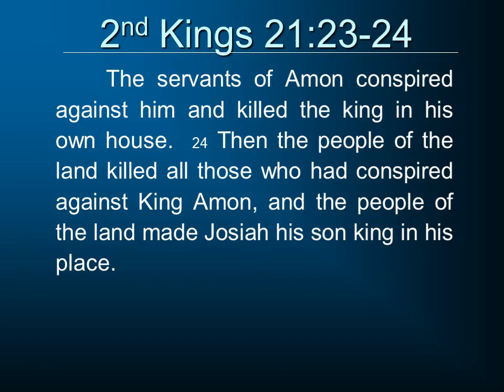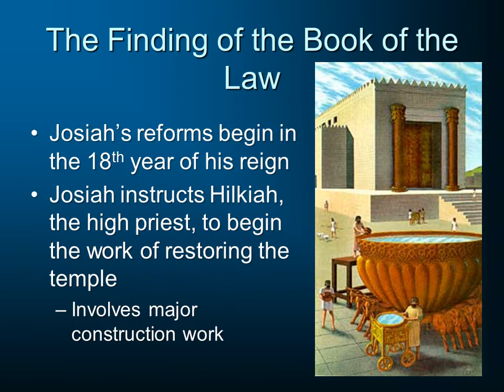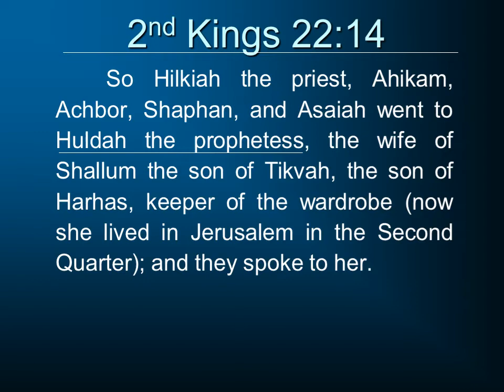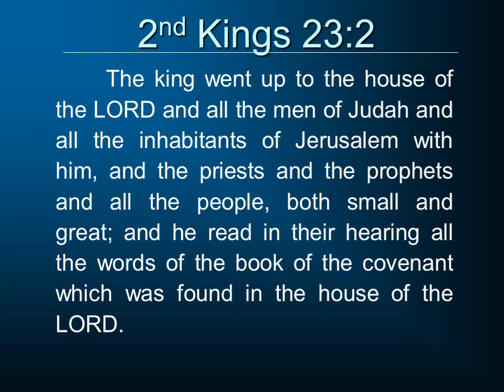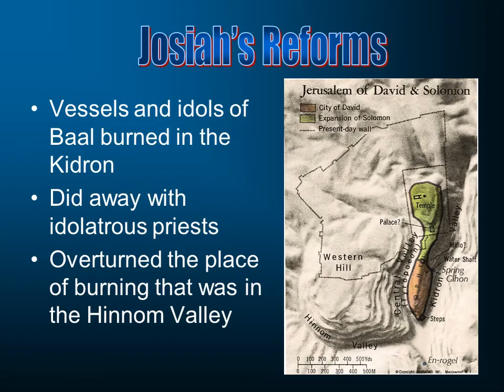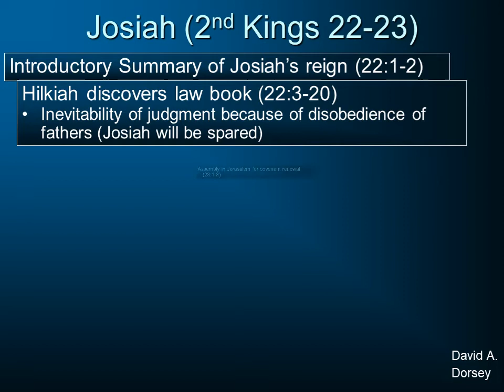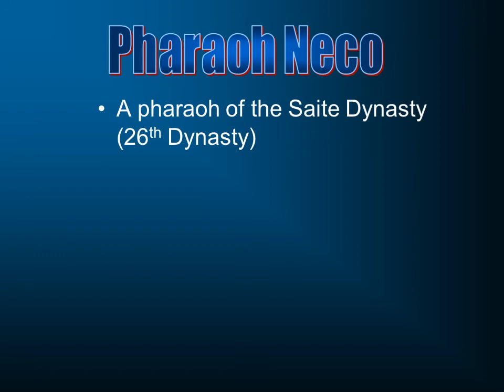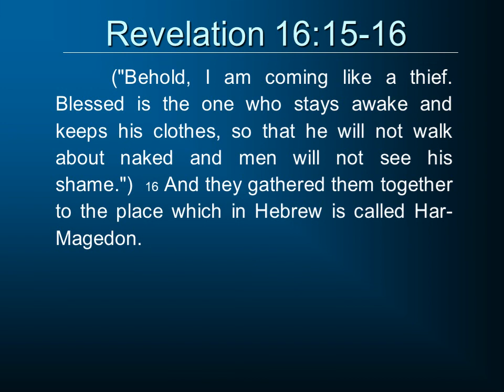2nd Kings 22-23. Josiah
The reign of Josiah, the last of the good kings of the Southern Kingdom of Judah.  For the rest of this series, see the Historical Books in